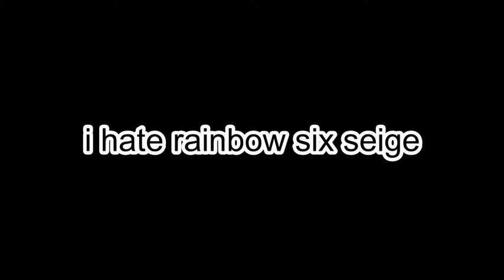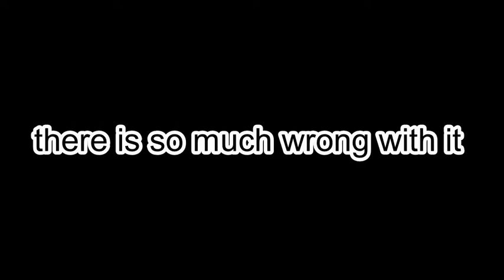I HATE RAINBOW SIX SIEGE!!!!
and yes i know i spelt siege wrong I CANT SPELL EASY WORDS